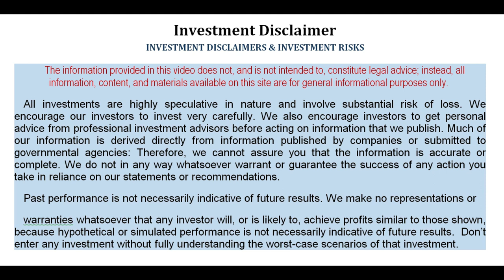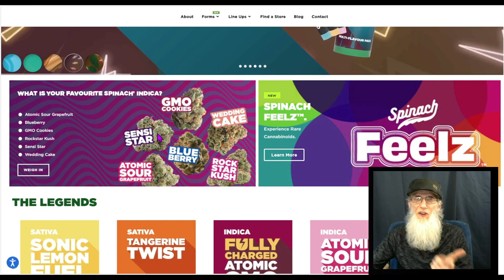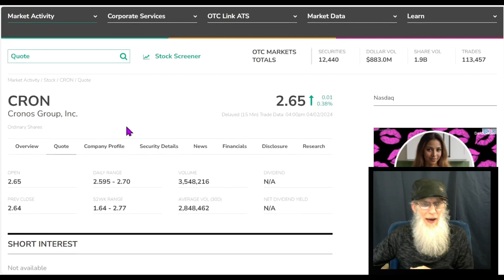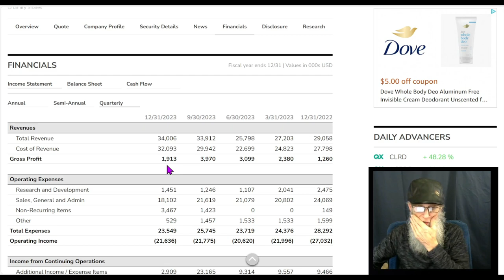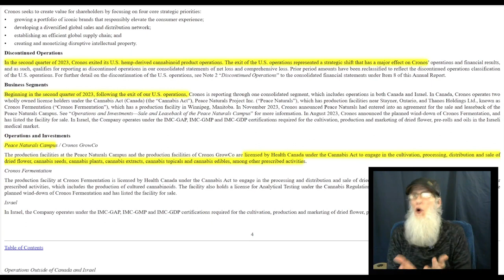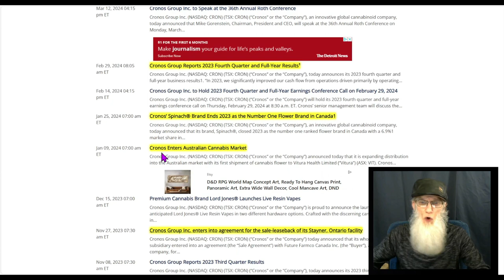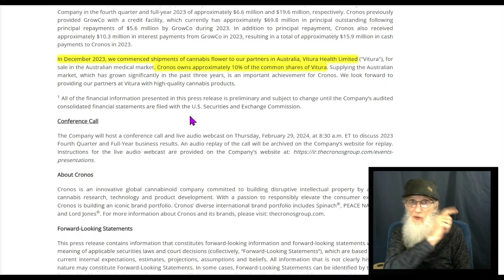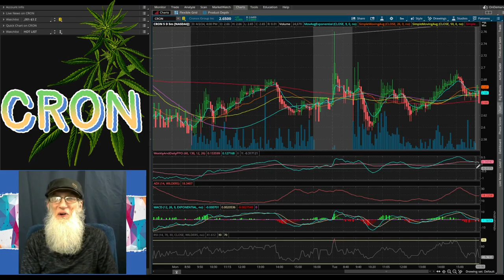$CRON-Cronos Group~Cannabis~$1 Billion Stockholder Equity~Germany goes Legal 🧙‍♂️Zidar On Top & Hot🔥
$CRON-Cronos Group
Canadian Cannabis Company also in Australia and Germany
Over a $1 BILLION in Stockholder equity
41.1% owned by Altria
On the Road of Success!